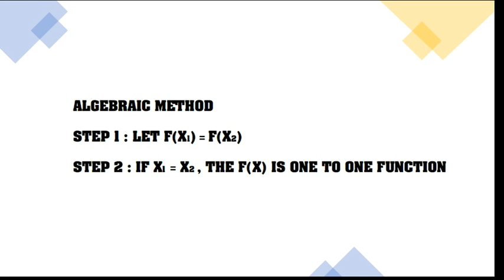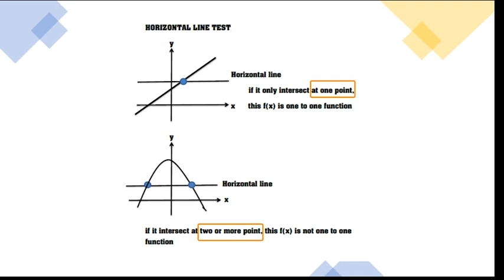T5 Q2 One-to-one Function SM015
Verify whether the function g(x)=x^2-4 is one-to-one by using algebraic approach and horizontal line test.

TOH YEE XUAN
MUHAMMAD FARHAN BIN HISHAM